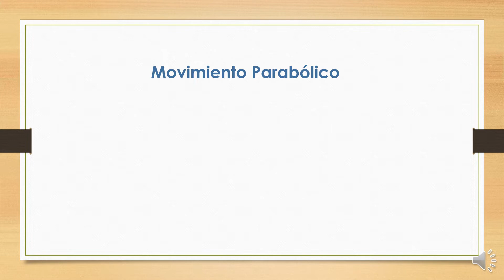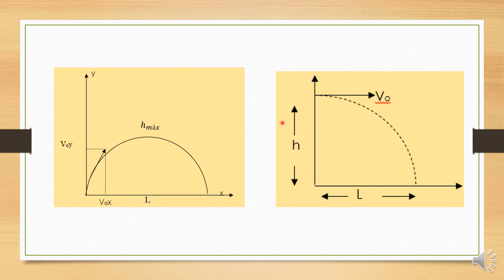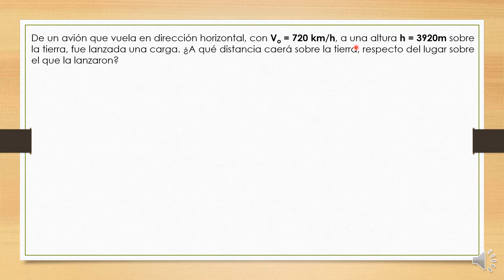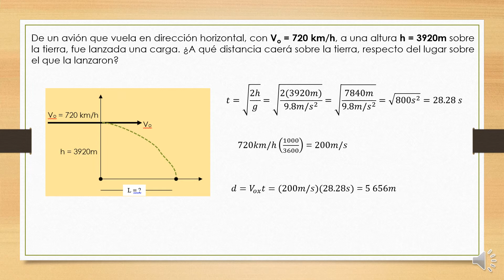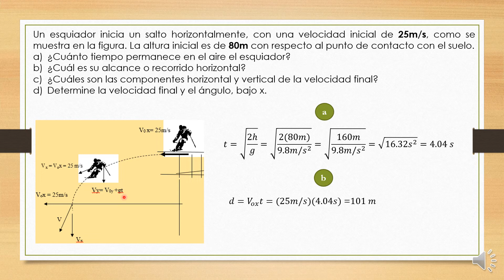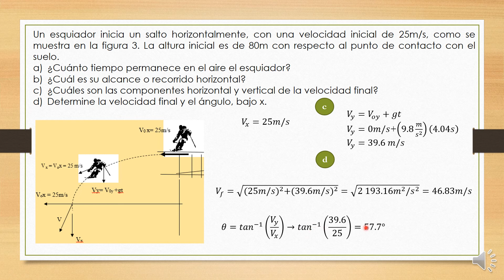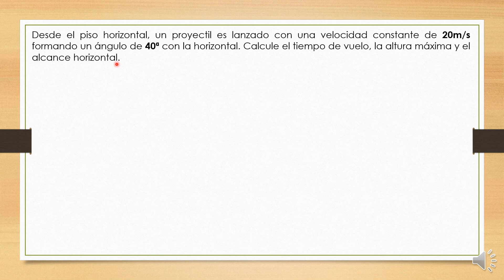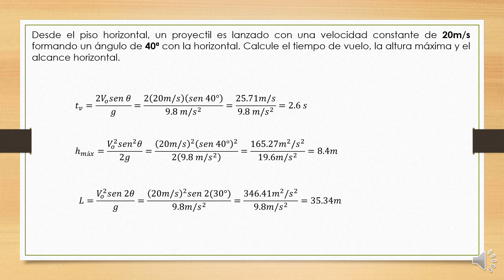CLASE 10 FISICA Movimiento Parabólico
Aquí se presentan ejemplos de la clase para resolver los problemas del documento. ¡Éxito!